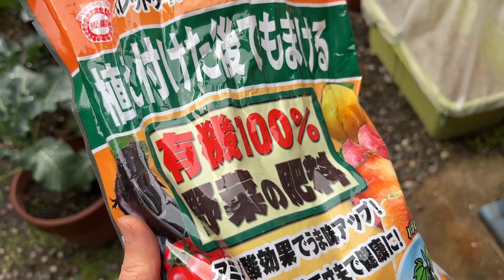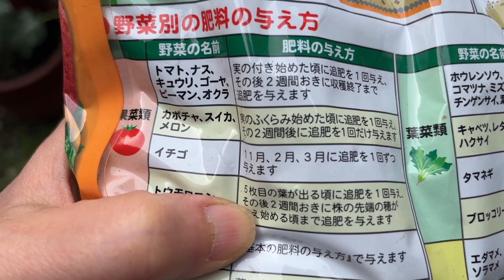【再生栽培】スーパーのあまおうイチゴ♡種から再生！すごい生命力！＆宝交早生の2月作業〜摘心と追肥 #048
福岡県産の美味しい「あまおうイチゴ」をいっぱい食べれるといいな〜♡という思いから、スーパーで買ったあまおうイチゴを再生栽培してみることに。。。

ダメ元で芽出しを始めたのですが、まったく芽がでる気配もなく、かなり放置していたところ、知らない間に芽が。。。

ということで、前半はあまおうイチゴの再生栽培、後半は去年からランナー株を育てている宝交早生の2月作業（摘葉＆追肥）についての動画となります。

イチゴの再生栽培は、本当に楽しいのでぜひトライしてみてください♪